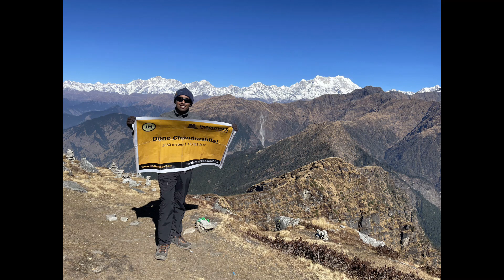Glimpse of Rishikesh | Trailer | Deoriatal Chandrashila Trek | Tungnath Mahadev Temple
A tryst with the serendipitous valleys of the great snow-glazed Himalayas. A walk through the pristine show of nature and Adventure filled trip . More than just a journey, but calling of a lifetime. Join us on this breathtaking and awe inspiring expedition, to the greatest of all peaks, Tungnath - Lord Of the Peaks and Rishikesh - The Yoga Capital of the World.

 Rishikesh is more than just a place, from watching the sunset at the banks of Ganga to ticking of my bucket list by doing Bungee Jumping from Jumping Heights- India's highest platform for Bungee. This trip is a mixture of everything that one has to experience.